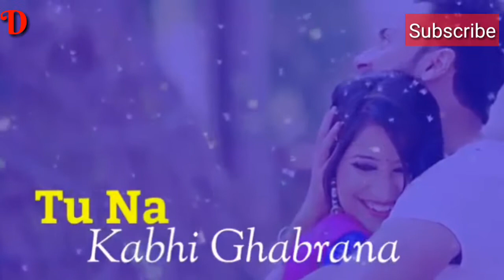Jab bhi ji karta hai pass mere aa jana whatsapp status||deepak pradhan